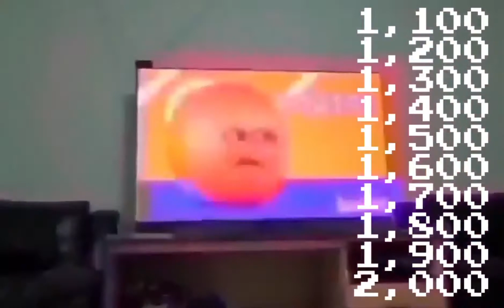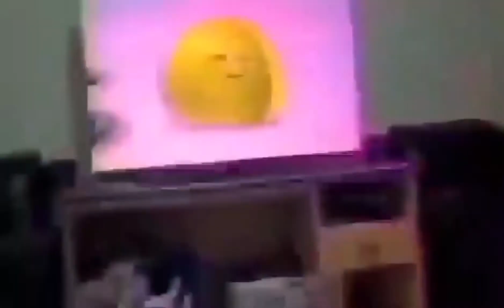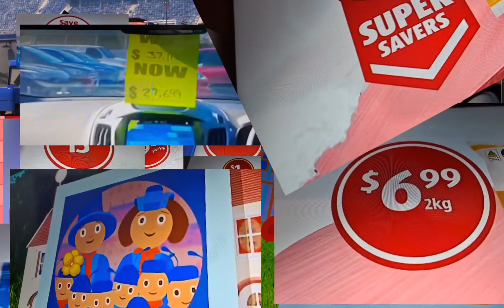19 August 2021